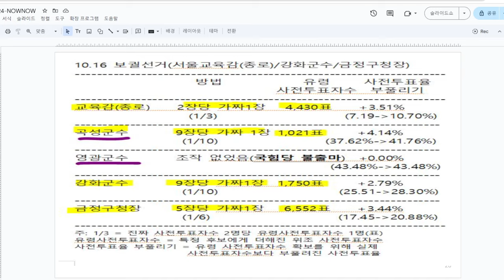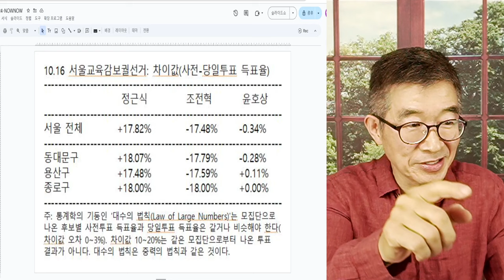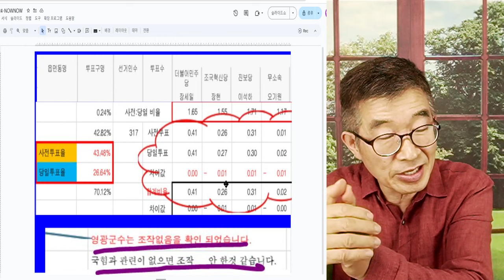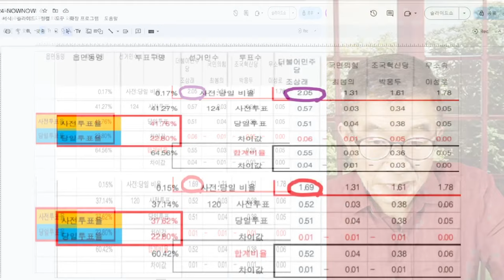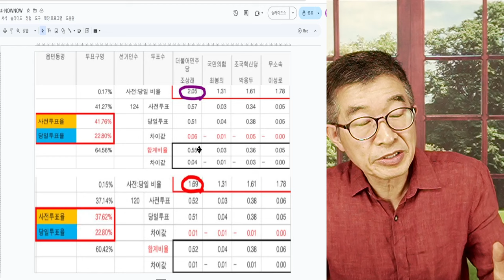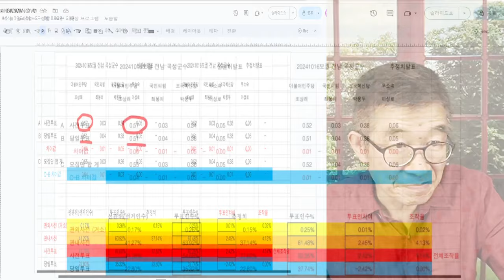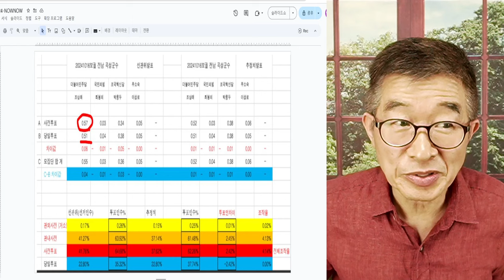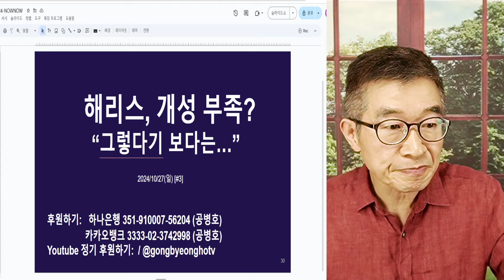"기가 찰 노릇!" / 10.16보궐선거, 최종정리 / 딱 한 온전하니, 도대체 이게 나라인지 뭔지 [공병호TV]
Bitcoin : 3MTW849AkP2ftLeSK2teZHMmzLu7Z83s9U